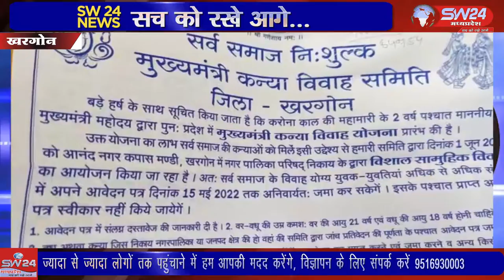मुख्यमन्त्री सामूहिक विवाह कार्यक्रम के अंतर्गत 300 जोड़ो का विवाह कार्यक्रम सम्पन्न कराया जाना था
खरगोन में एक जून को मुख्यमन्त्री सामूहिक विवाह कार्यक्रम के अंतर्गत 300 जोड़ो का विवाह कार्यक्रम सम्पन्न कराया जाना था जिसमे से केवल 120 जोड़ो का रजिस्ट्रेशन होने की दशा में युवक युवति जिला मुख्यालय पहुचे और कार्यक्रम में सभी जोड़ो का विवाह कराने की माँग की। खरगोन से जयंत गुप्ता की रिपोर्ट